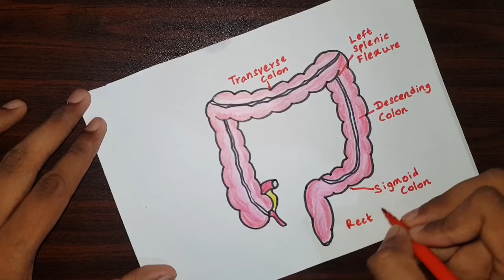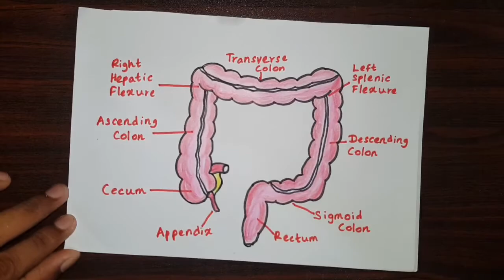How to Draw Large Intestine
A beautiful drawing of the large intestine . And it will teach you to draw the large intestine very easily. Watch the video and please be kind enough to thumbs up my videos. And I will hope to see your comments.

Drawing Accessories :-
Beginner drawing kit -